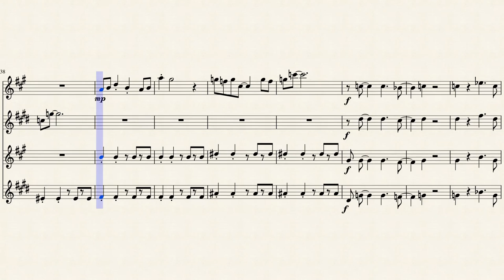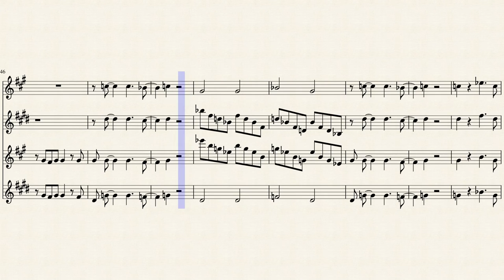Amp Plains (Pokemon Mystery Dungeon) Saxophone Quartet Arrangement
Original song is from Pokémon Mystery Dungeon: Explorers of Time and Explorers of Darkness and does not belong to me.

This is a simple sax quartet arrangement of the song that plays in the first half of the Amp Plains.